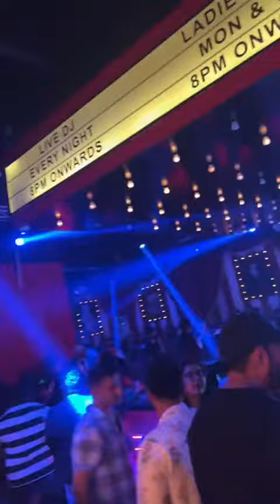July 16, 2023